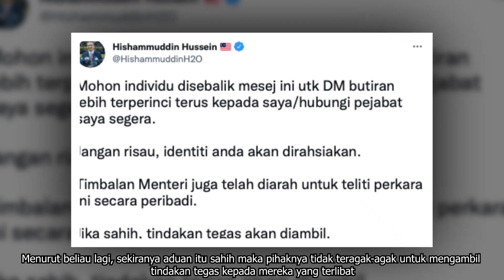Tak Mahu K3s Zulfarhan Berulang, Abg tampil D@kw4 Adik Dipvkvl Senior Di K3m 4skar